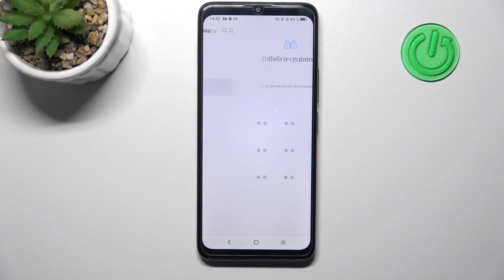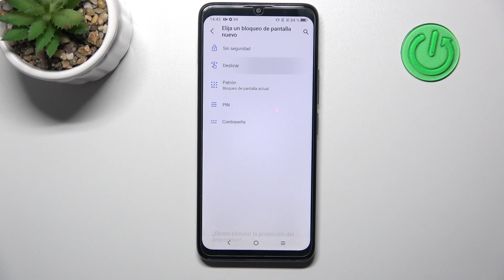Cómo poner pin, patrón o contraseña en TCL 408- bloqueo de pantalla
¡Buenos días! En este video vamos a presentarte cómo configurar el bloqueo de pantalla en tu TCL 408. Sigue las instrucciones del video y descubre cómo bloquear tu TCL 408 con contraseña, pin o patrón. ¡Nada más fácil!

¿Cómo activar contraseña en TCL 408? ¿Cómo poner contraseña a TCL 408? ¿Cómo establecer un código de acceso en TCL 408? ¿Cómo establecer bloqueo de pantalla en TCL 408? ¿Cómo configurar bloqueo de pantalla en TCL 408? ¿Cómo activar bloqueo de pantalla en un dispositivo TCL 408?